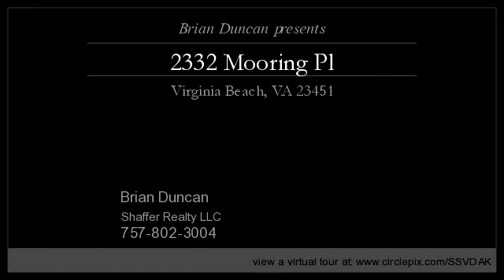2332 Mooring Pl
Enjoy this video of 2332 Mooring Pl